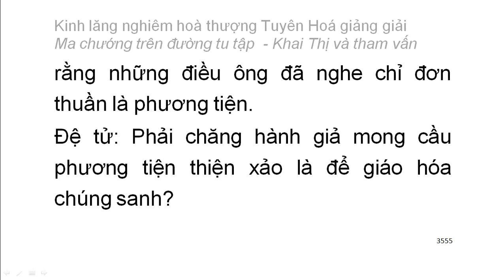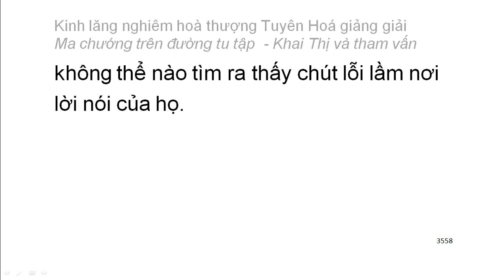[Ngũ ấm ma] Kinh Lăng Nghiêm - HT Tuyên Hoá giảng - Ma chướng trên đường tu tập (195)